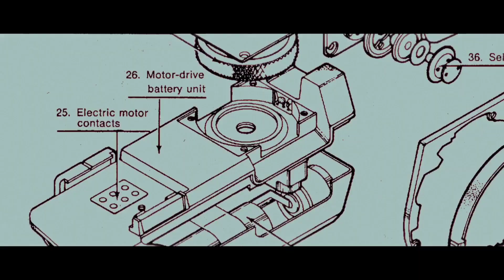OMD announcement how it could have been 27 October 2021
I love the brand, I'm a long term Olympus user.
I♥️O